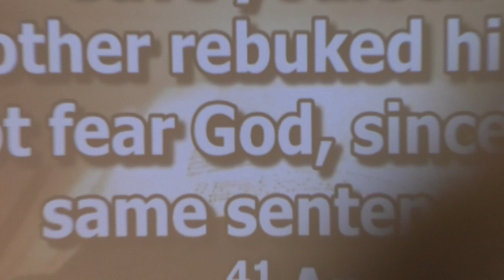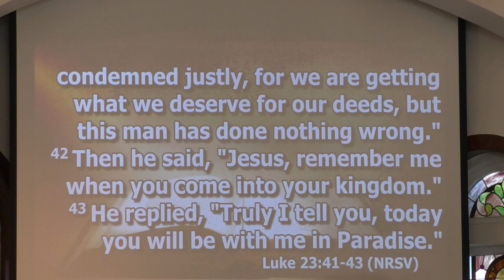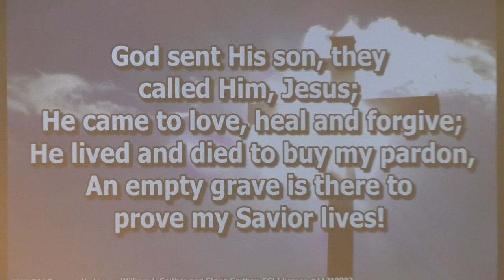The Repentant Thief's Father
Easter Sunday Monologue - 2019
Rev. Dr. Bob Hoffmann
Loganville First UMC
Loganville, GA